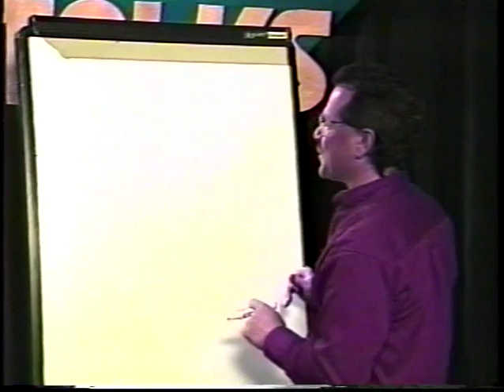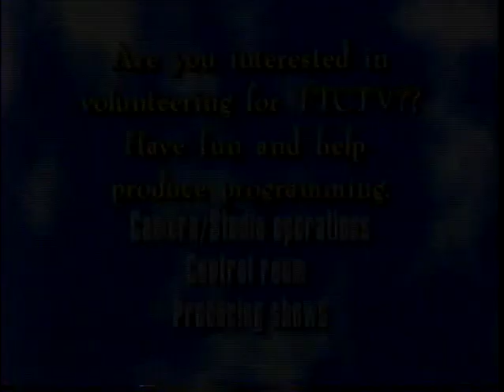Truckee Talks Mark McLaughlin 1999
Guest host Ted Owens interviews historian Mark McLaughlin. October 23, 1999.